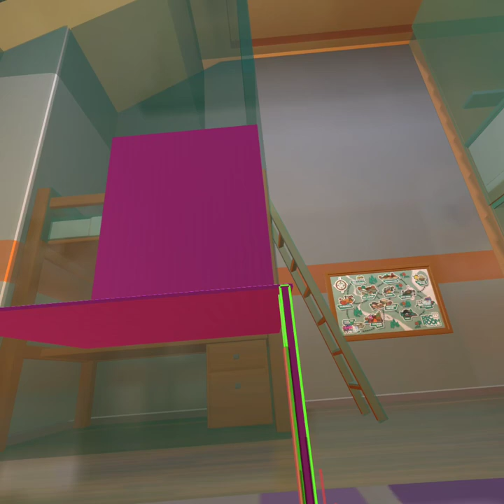learn how to make table and chairs amd a light switch